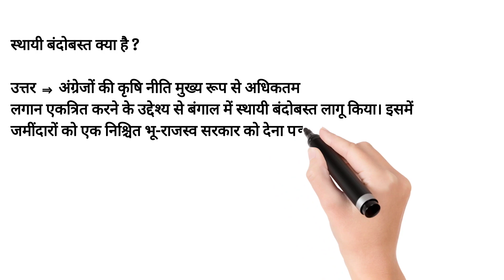स्थायी बंदोबस्त क्या है ?